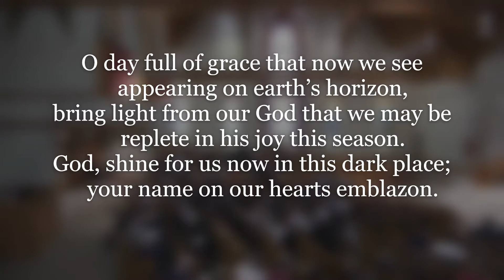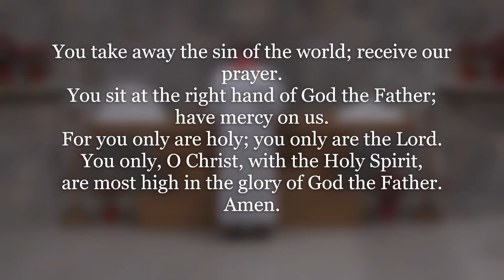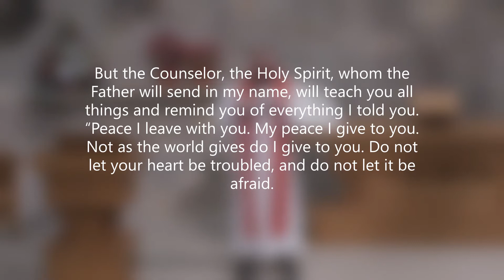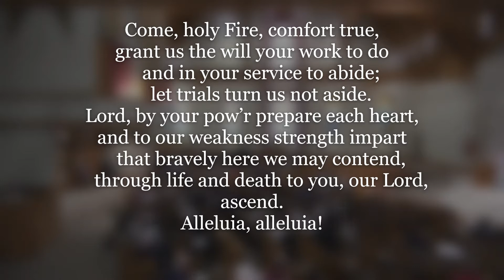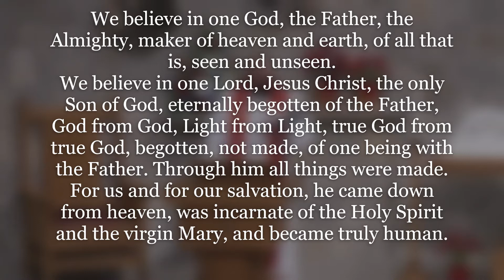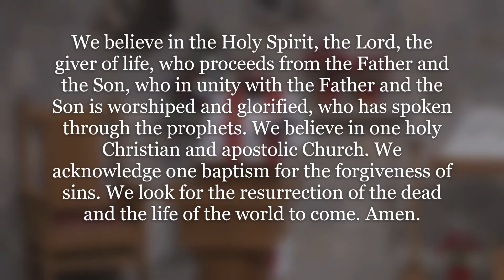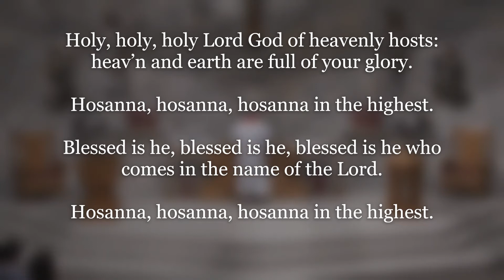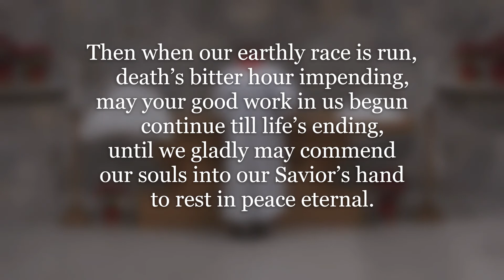"You're Speaking My Language"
Preacher: Pastor Boehringer